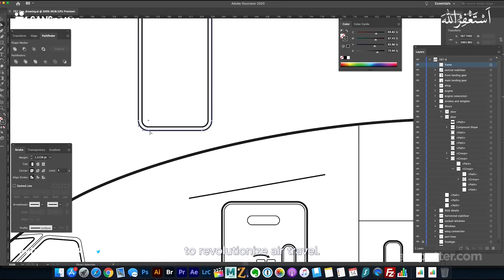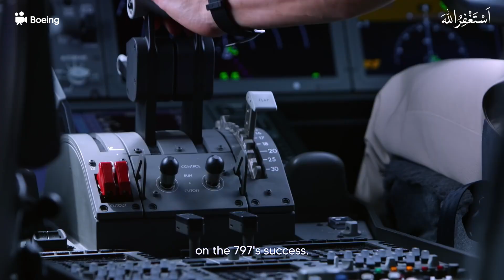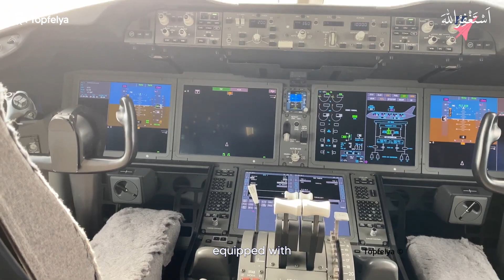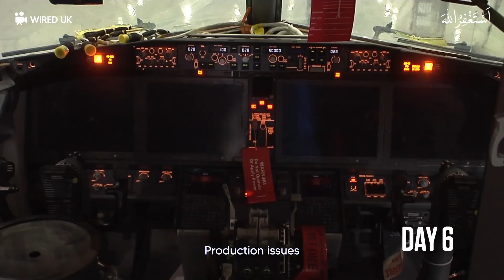The Boeing 797: Boeing's Risky Bet on the Future✈️ | Aviation Geeks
@Boeing 797 has been circulating in the aviation industry since the mid-2010s. Many airlines believe that Boeing’s next mid-sized airplane is under development and it is culturally known as the 797. After Boeing’s nose dive due to Boeing 737MAX cancellations and its grounding in 2019, Boeing needs a breakthrough in its current portfolio of failures.

The competition, @airbus,  has already surpassed the total number of A320 deliveries to Boeing 737 despite the fact that the Boeing 737 was introduced almost 50 years ago. Many airlines have shown interest in the Boeing 797 project and the industry believes that Boeing will surely come up with something great and keep its legacy in the Industry.